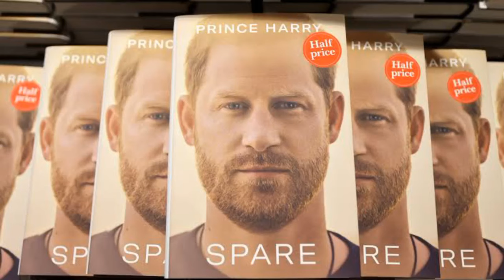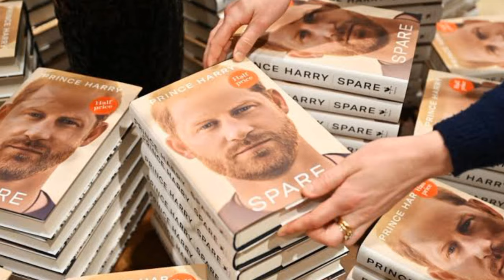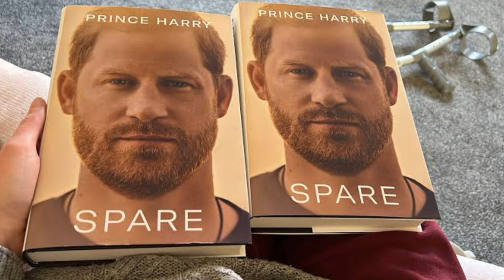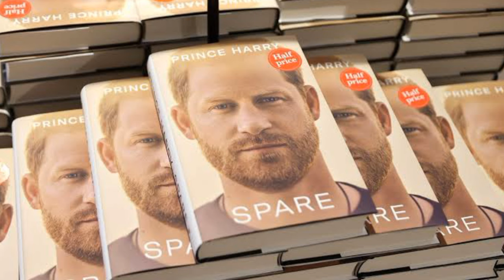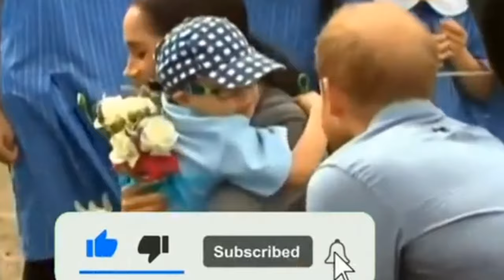Prince Harry's 'SPARE' Paperback Release SHOCKS The Media●A Lot More To Be UNVEILED!